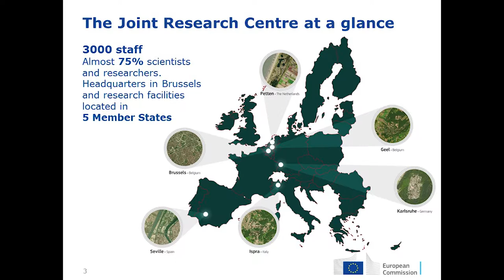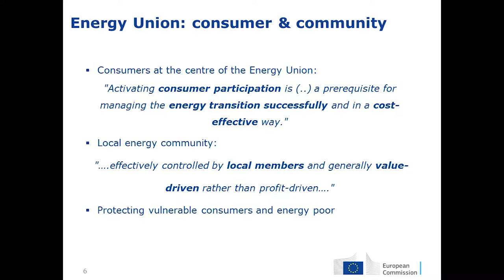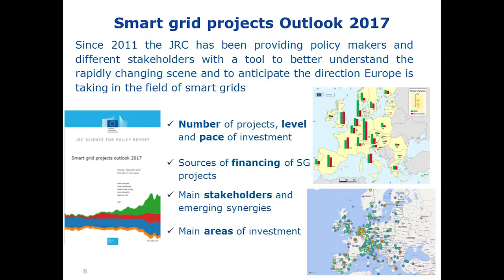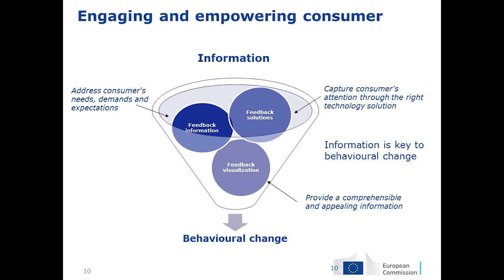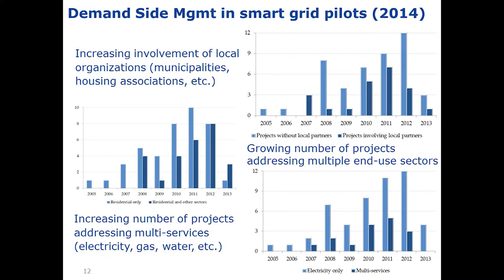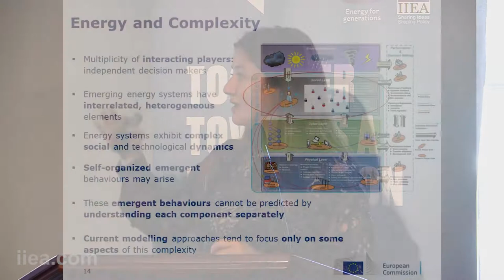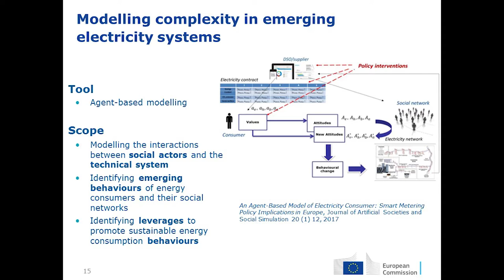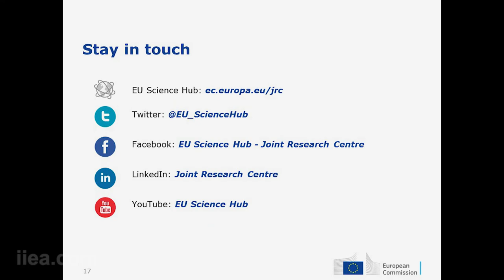Anna Mengolini - The Social Dimension of Smart Grids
About the Speech:

The focus of Dr Mengolini’s speech was on the central role of the consumer and communities in the future low carbon energy system. While the traditional approach to the smart grid focuses mainly on the technical dimensions of the two-way engagement between the consumer and the smart grids, Dr Mengolini addressed the social dimension of smart electricity systems such as the impact of smart grid on vulnerable “passive” consumers who have to remain on the grid, while “active” consumers can afford to go off the grid. Her interest in energy poverty, energy justice and vulnerable energy consumers raised interesting considerations for discussions on equity in the new energy system.

This event was the first of two keynote addresses leading up an international conference on a consumer-driven energy future entitled:   Take Charge – Together Towards a Low Carbon Future.

The event was open to all IIEA members as well as non-members who have purchased a conference ticket.

About the Speaker:

Anna Mengolini leads research on socio-technical analysis and modelling of emerging electricity systems, consumer active participation and the evolution of retail energy markets at the Joint Research Centre of the European Commission - Directorate Energy, Transport and Climate. Her research interests also include energy poverty, energy justice and vulnerable energy consumers. She has a background in Chemical Engineering and holds a PhD in Energy Systems.